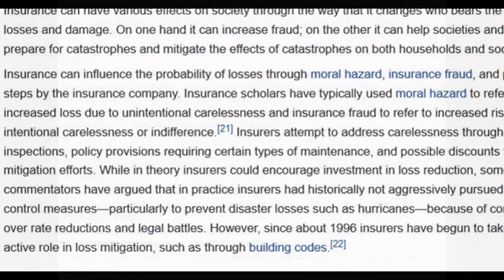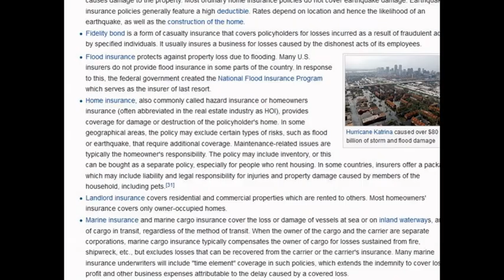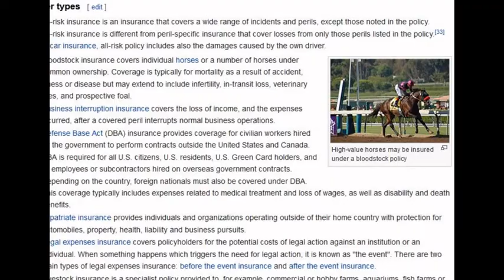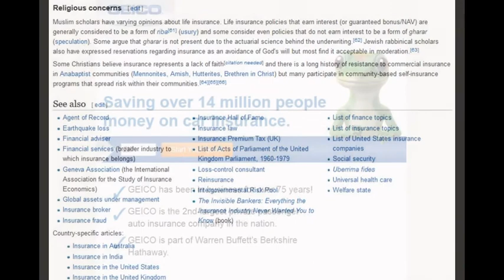The Criminal Defense Attorney A Day in the Life